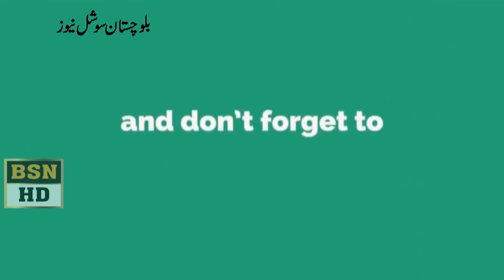Minister Eduction Sardar Yar Muhammad Rind Speech At Balochistan Assembly